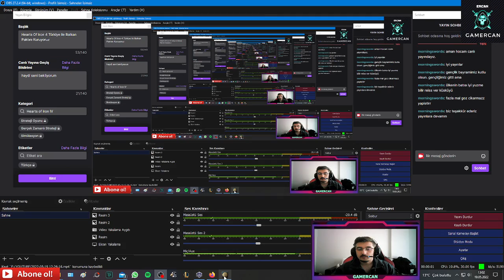HOI 4 Türkiye İle Balkan Paktını Kuruyoruz 5